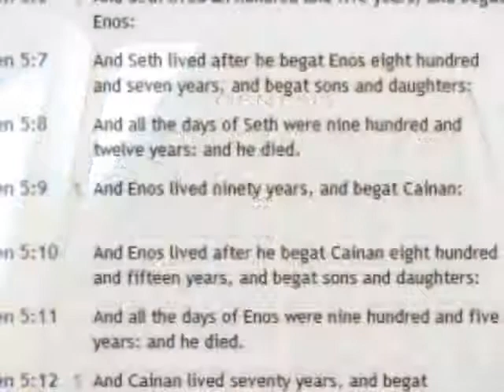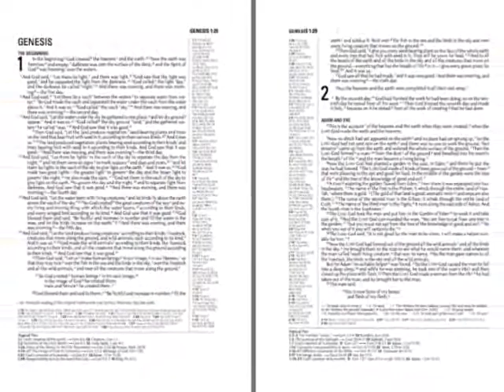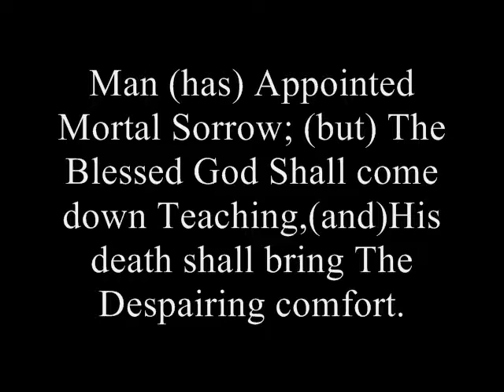Hidden Message in Genesis WOW!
DescriptionHave you known so much of the genesis account that makes you devoid of the passion to read it entirety? In this clip, see how some of its secrets, or hidden truths be revealed!